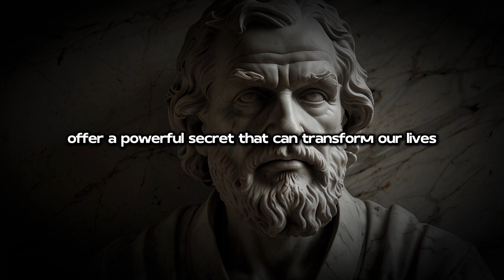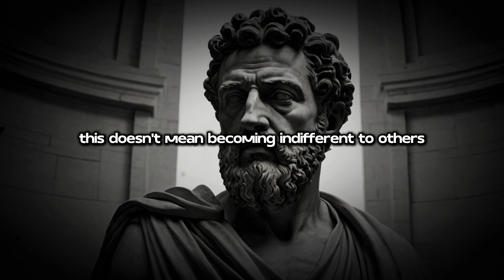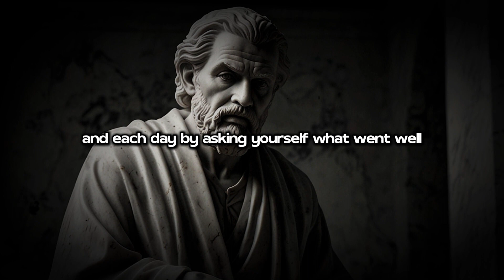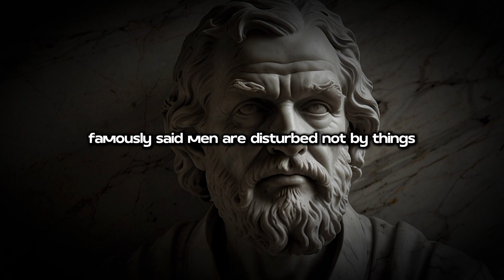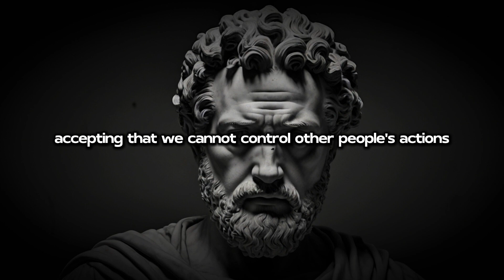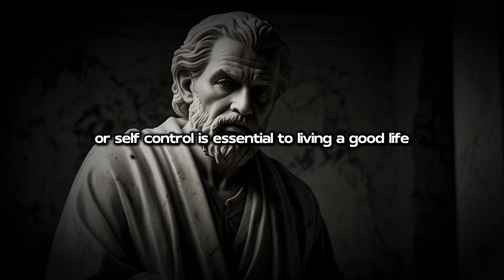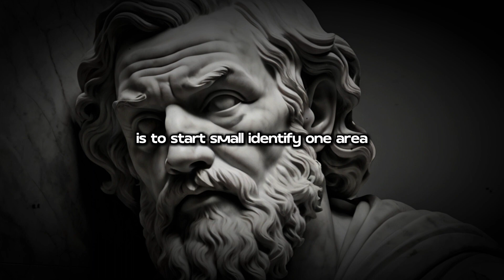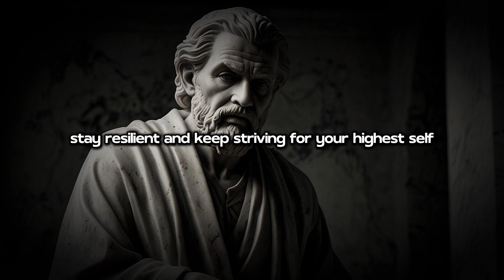How To Control Your MIND | Marcus Aurelius| Stoic |Stoicism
How to CONTROL Your MIND | Marcus Aurelius
How to CONTROL Your MIND | Stoicism
how to control your mind and emotions
how to control your mind and focus on study